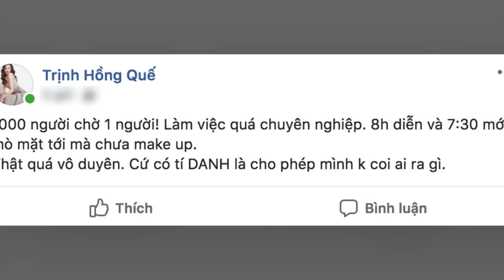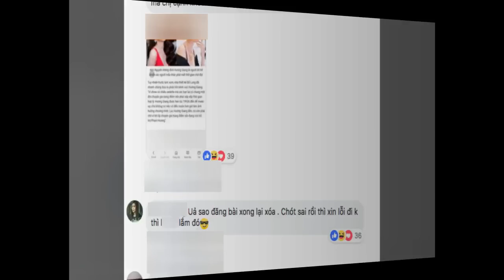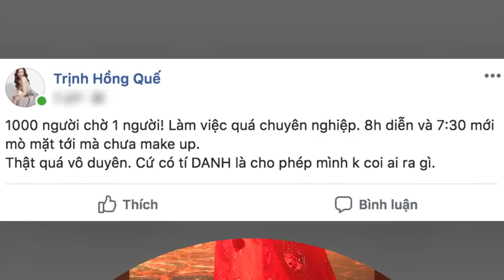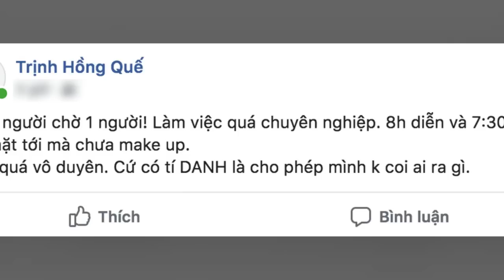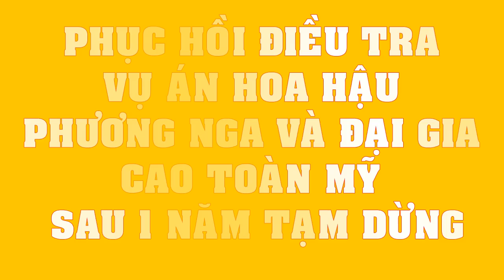Đây là cái kết đắng cho Hồng Quế khi lên tiếng TỐ Hương Giang đi muộn giờ, thiếu chuyên nghiệp